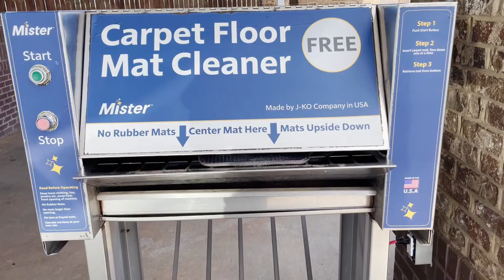MY POOR CAR NEEDS A BATH - Car Wash and Detailing - Clean With Me!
Ya'll my car is gross. Today she gets a wash in a fancy car wash and a cleaning with an ultra-sucky vacuum! I also give her a deep detailing and set up a new habit to help myself in maintaining the cleanliness.

Stick around as I discuss how environment plays a huge role in our habits and how to set up your own environment to help you build NEW HABITS.